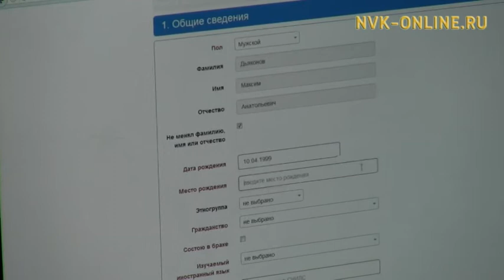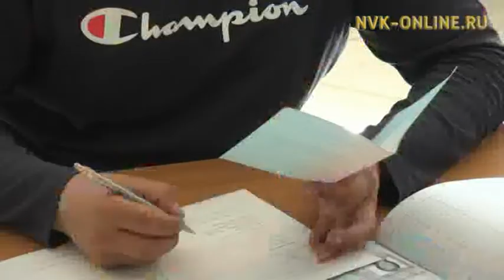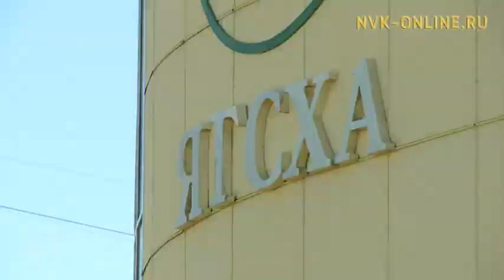Как работают приемные комиссии в Якутске